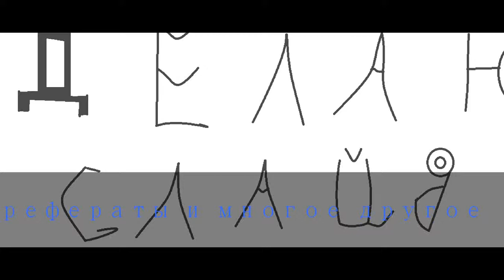слайды и многое другое